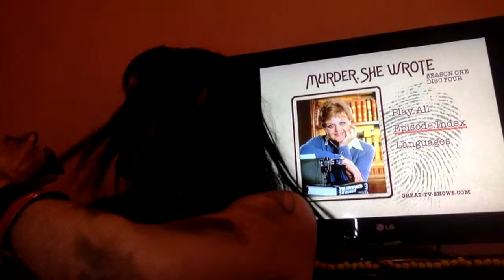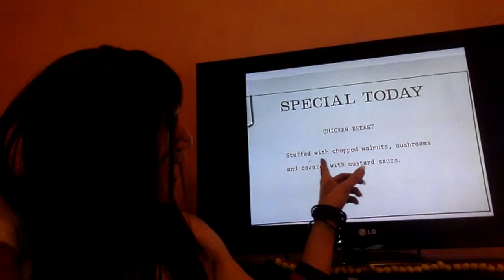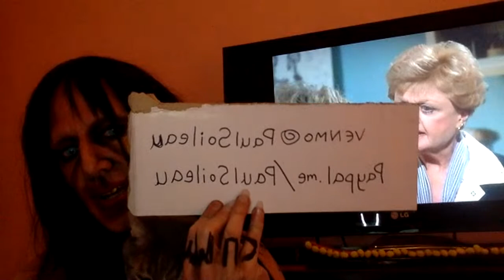CHRISTEENE BRAKES DOWNE MURDER SHE WROTE XXX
SEASON 1 EPISODE13: MY JONNY LIES OVER THA OCEAN
also live on Instagram at @christeene_official
TIP MAH AZZ! TIP MAH AZZ!